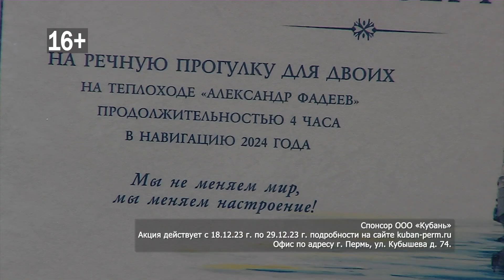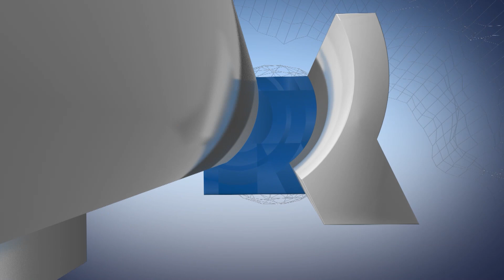Дежурный по городу 19.12.2023